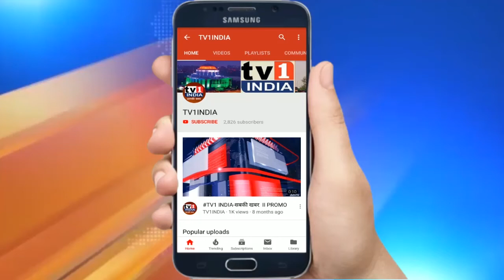केमिस्ट ब्लड बैंक का शुभारंभ | पूर्व केन्द्रीयमंत्री शरद पवार ने किया उद्घाटन | 24 घंटे मिलेगा रक्त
नवी मुंबई में केमिस्ट ब्लड बैंक का शुभारंभ, पूर्व केन्द्रीयमंत्री शरद पवार ने किया उद्घाटन, 24 घंटे मिलेगा रक्त | एनसीपी सुप्रीमो और पूर्व केन्द्र मंत्री शरद पवार ने नवी मुंबई के सानपाड़ा में केमिस्ट ब्लड बैंक का लोकार्पण किया.आल इंडिया केमिस्ट एसोसिएशन द्वारा स्थापित इस ब्लड बैंक से नवी मुंबईकरों के लिए 24 घंटे रक्त उपलब्ध रहेगा. इस अवसर पर केमिस्ट एसोसिएशन ने पूर्व केन्द्रीय मंत्री से आनलाईन दवाओं की विक्री रोकने में सरकार से हस्तक्षेप की मांग की.